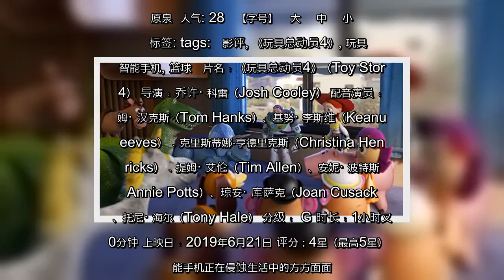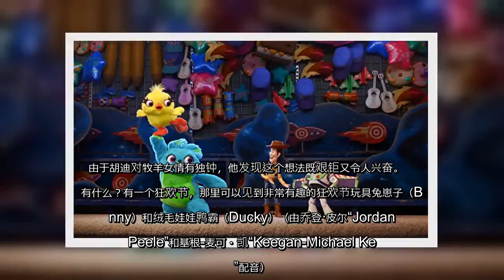✅ 《玩具总动员4》影评﹕玩具就是我们的写照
✍  文/英文大纪元记者马克·杰克逊（MARK JACKSON）翻译/原泉  人气: 28   【字号】   大    中    小      标签: tags:   影评, 《玩具总动员4》, 玩具, 智能手机, 篮球   片名﹕《玩具总动员4》（Toy Story 4） 导演﹕乔许· 科雷（Josh Cooley） 配音演员﹕汤姆· 汉克斯（Tom Hanks）、基努· 李斯维（Keanu Reeves）﹑克里斯蒂娜‧亨德里克斯（Christina Hendricks）﹑提姆· 艾伦（Tim Allen）、安妮· 波特斯（Annie Potts）、琼安· 库萨克（Joan Cusack）、托尼· 海尔（Tony Hale） 分级﹕ G 时长﹕1小时又40分钟 上映日﹕2019年6月21日 评分：4星（最高5星）  智能手机正在侵蚀生活中的方方面面。昨天我经过曼哈顿一个运动场，发现当今青少年的篮球球技大不如前，只因沈迷于玩智能手机而荒废了运动。  回到1970年代，从曼哈顿沿哈德逊河往北40英里，孩子们个个都是灌篮高手。但大家也都知道，一旦你来到城里，随便在一个运动场上都可能被任何一个孩子秒杀，因为曼哈顿的篮球水平是很高的，连高中生的球技都有电影《篮端之上》（above the rim，台译《霹雳硬小子》）的程度。  如今，篮球运动严重萎缩到令人触目惊心的程度，而且涵盖所有的族群。各种肤色、种族非运动员的青年，健康状况不佳，普遍欠缺协调能力﹑有氧运动和各种技能。智能手机和平板电脑正在毁掉我们的年轻人。  令人耳目一新的是，影片《玩具总动员4》赋予玩具提升儿童们想像力所应有的、符合传统价值存在的角色，而且片中看不到手机。   自有人类以来，玩具就一直伴随着我们。从印度河河谷（公元前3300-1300年）出土的玩具中，包括小推车﹑骰子和弹珠﹑鸟状的口哨以及带可移动头部的小雕像，上面多数画的是牛。  《玩具总动员》系列电影通过诸如胡迪（汤姆‧汉克斯，Tom Hanks配音）这样的老式玩具角色，让我们回想起传统价值和更简单的岁月，胡迪是50年代美国儿童喜爱的牛仔玩具。  拥有许多优质特点的《玩具总动员4》仍是迄今为止最逗趣的影片。 玩具哲学  《玩具总动员4》延续传统，再现1950年代风格的玩具（例如“土豆头先生”和“夫人”），但更加深入地探索玩具的本质。这给我们带来那么一点 ...
💖 #《玩具总动员4》,